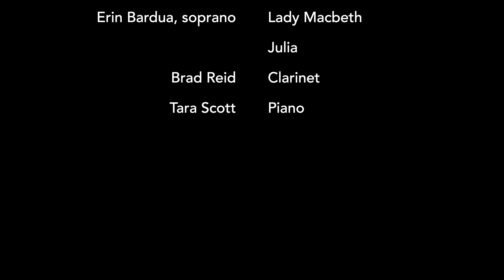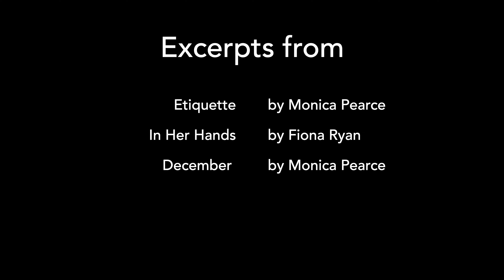ECMA 2024 Showcase Reel Essential Opera